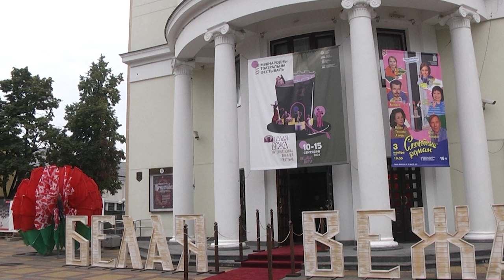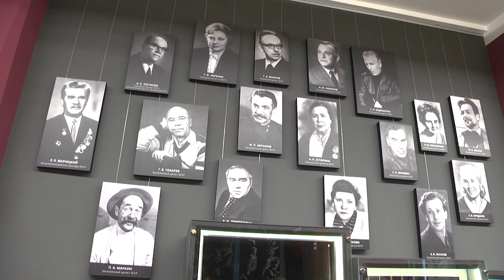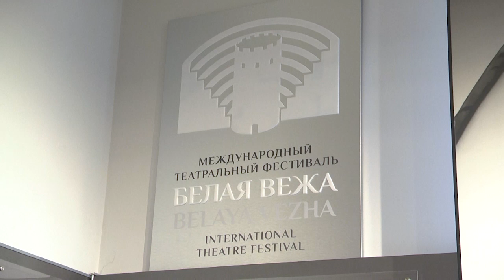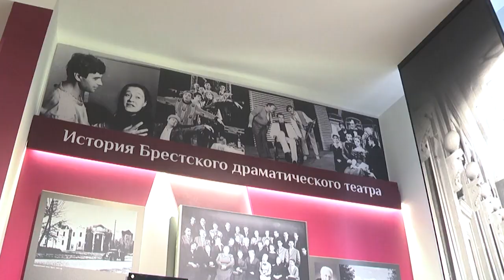2024-10-02 Открытие музея театра драмы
Театральная жизнь города продолжает удивлять яркими и значимыми событиями. Второй месяц осени порадовал брестчан открытием музея в здании Брестского академического театра драмы. Знаковое событие приурочено к празднованию 80-летия основания театра. Экспозиция познакомит любителей искусства с историческими сведениями театрального прошлого и представит уникальные экспонаты. Посетители смогут подробнее узнать о закулисье, увидеть макеты сценографии, фотографии заслуженных и народных артистов, служивших театру. Торжественное открытие состоялось в присутствии почётных гостей и представителей власти. Наши корреспонденты побывали на мероприятии и готовы рассказать о нем подробнее.

*Наши контакты:*
✅Телефон горячей линии:
54-63-67